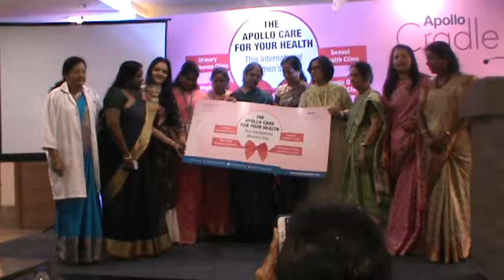Apollo cradle, SMR launches on the occasion of International 2 B4U MEDIA